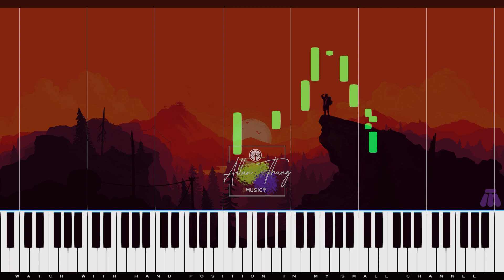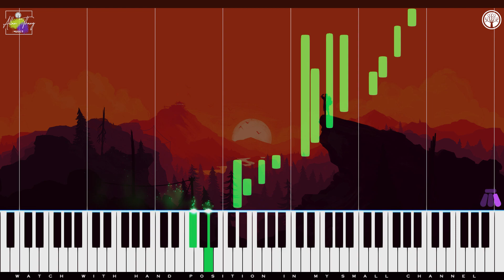လင်းခေးအဝင် (Piano Tutorial) | Lin Khay A Win | Instrumental | စိုင်းထီးဆိုင် | ဘိုဖြူ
Hi friends ! Mingalar Par. မင်္ဂလာပါ
This is my piano cover arrangement of လင်းခေးအဝင် | Lin Khay A Win | Piano Instrumental [Ochestra] - စိုင်းထီးဆိုင် | ဘိုဖြူ |

 My small youtube channel
Thank you. Have a blessed day.
ကျေးဇူးတင်ပါတယ်ခင်ဗျာ

Lyrics
လင်းခေးအဝင်
ဘိုဖြူ
တောပန်းကလေးများနဲ့
လှချင်တိုင်းလှနေပါတဲ့
လမ်းလေးကွေ့ကောက်ရာ
ဘေးနှစ်ဖက်မှာ
အဆင်းအတက်ခရီးဆက်လို့
ဖြတ်ကျော်မြင် ကွင်း ရှေ့မှာ
တောင်ပြာတန်းတွေဆီးလို့ကာ

မွေးရပ်မြို့ကလေးဆီ

ရောက်ဖို့နီး တွေးပျော်နေပြီ
မိဘနဲ့အမျိုးအဆွေအားလုံးကို
အပေါင်းအသင်းရောင်းရင်းများ
ဝမ်းသာလို့မဆုံးပေါ့လေ
ကျယ်ကျယ်လောင်လောင်
နှုတ်ဆက်နေ

သာယာတဲ့
တိမ်လွှာတိမ်လိပ်နားရောက်အောင်
တောင်ပြာတွေအဆင့်ဆင့်မြင့်မားစွာ
ရောက်ချင်စော..
မျှော်သူရင်မောနွမ်းလှပြီ
အမြင်သာနီးခရီးဝေးတဲ့တောင်

မှိုင်းညို့ဆိုင်းလို့ရယ်

နှင်းမြူတွေလွှမ်းခြုံတဲ့ကြား
ချောင်းလေးကလည်းအသာ
စီးဆင်းကာ..
အတန်းလိုက်အကန့်နဲ့ခြား
ဝိုင်းရံကာတဲ့မြို့အဝင်
နေညိုချိန်ပန်းချီကားအလားပမာ

တောပန်းကလေးများနဲ့

လှချင်တိုင်းလှနေပါတဲ့
လမ်းလေးကွေ့ကောက်ရာ
ဘေးနှစ်ဖက်မှာ
အဆင်းအတက်ခရီးဆက်လို့
ဖြတ်ကျော်မြင်ကွင်းရှေ့မှာ
တောင်ပြာတန်းတွေဆီးးးလို့ကာ

မွေးရပ်မြို့ကလေးဆီ

ရောက်ဖို့နီးတွေးပျော်နေပြီ
မိဘနဲ့အမျိုးအဆွေအားးလုံးကို
အပေါင်းအသင်းရောင်းရင်းများ
ဝမ်းသာလို့မဆုံးပေါ့လေ
ကျယ်ကျယ်လောင်လောင်
နှုတ်ဆက်နေ

သာယာတဲ့
တိမ်လွှာတိမ်လိပ်နားရောက်အောင်
တောင်ပြာတွေအဆင့်ဆင့်မြင့်မားစွာ
ရောက်ချင်စော
မျှော်သူရင်မောနွမ်းလှပြီ
အမြင်သာနီးခရီးဝေးတဲ့တောင်

မှိုင်းညို့ဆိုင်းလို့ရယ်

နှင်းမြူတွေလွှမ်းခြုံတဲ့ကြား
ချောင်းလေးကလည်းအသာ
စီးဆင်းကာ
အတန်းလိုက်အကန့်နဲ့ခြား
ဝိုင်းရံကာတဲ့မြို့အဝင်
နေညိုချိန်ပန်းချီကားအလားပမာ